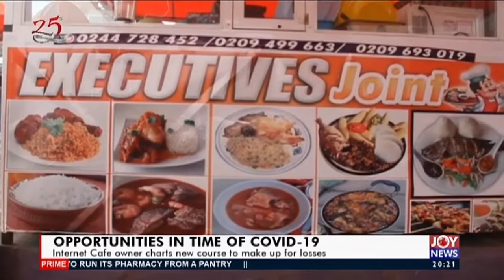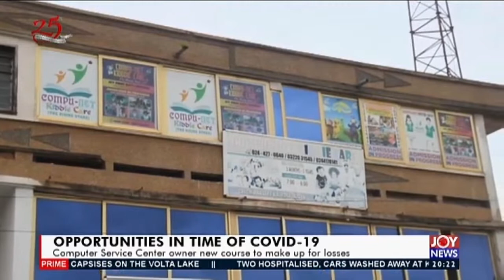Opportunities in times of COVID-19 - Joy News Prime (29-5-20)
Internet Cafe owner charts a new course to make up for losses